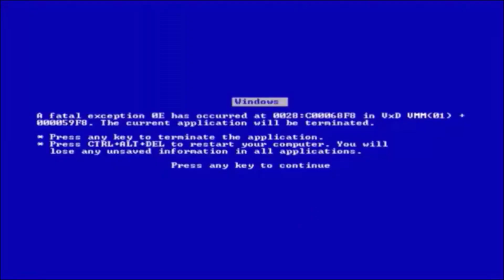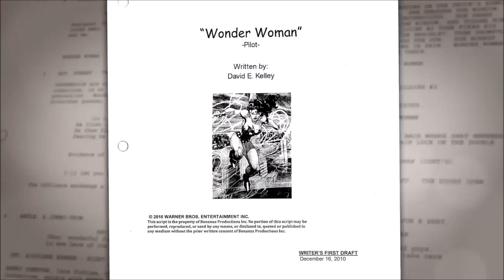MULHER-MARAVILHA | A HISTÓRIA DOS BASTIDORES DA SÉRIE CANCELADA DA DC COM ADRIANNE PALICKI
HISTÓRIA DE WONDER-WOMAN DE ADRIANNE PALICKI, UMA SÉRIE CANCELADA EM 2011
RESUMO, CURIOSIDADES E FATOS DA SÉRIE MULHER-MARAVILHA CRIADA PELA NBC

Confira a história e as razões da série WONDER-WOMAN da NBC ter sido cancelada de última hora. A telessérie da Mulher-Maravilha de 2011, já tinha roteiro e cenas gravadas do episódio piloto. Mas não foi dessa vez com a atriz Adrianne Palicki (Bobbi - Agentes da SHIELD) que deu certo, porque o seriado na época chegou antes do Arrowverse que fez muito sucesso na TV. Vem cá que eu te conto porque essa série é tão criticada pelos fãs, mas talvez tivesse dado certo se acontecesse um tempo depois. Um dos segredos é que Wonder-Woman tinha algumas aventuras legais como uma CEO importante com um grande Case de sucesso nas industrias Themyscira. Agora você não vai perder as informações sobre todas as séries da DC ou de qualquer outra.
Vem comigo!

SINOPSE: Estamos nos tempos modernos e ser Mulher Maravilha é complicado. Diana Prince está levando uma vida dupla, pois está administrando uma grande empresa sem fantasia (industrias Temiscira) e combatendo o crime fantasiada com uma única identidade WW.

Roteiro e produção:  David E. Kelley
Direção: Jeffrey Reiner
Elenco:  Adrianne Palicki como Diana Prince/ Mulher Maravilha.
               Justin Bruening como Steve Trevor.
               Elizabeth Hurley como Verônica Cale (vilã).
               Pedro Pascal como Ed Indelicato.